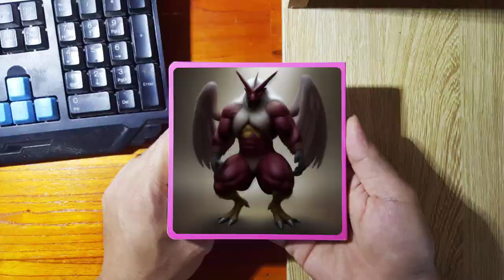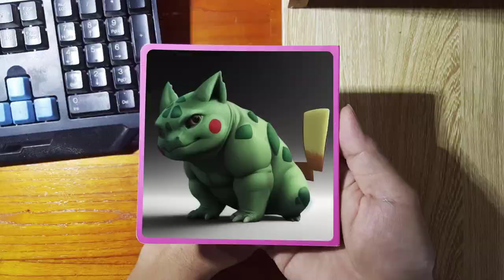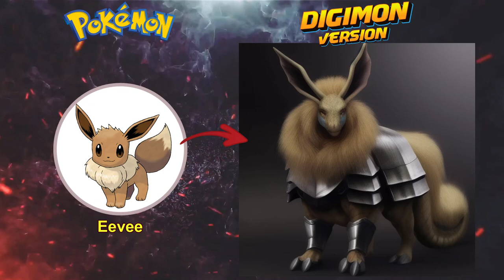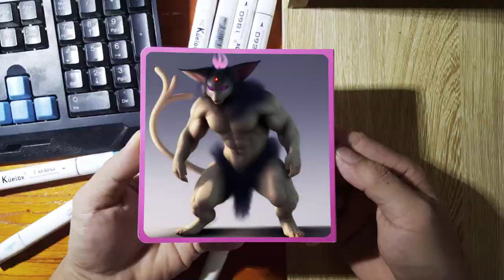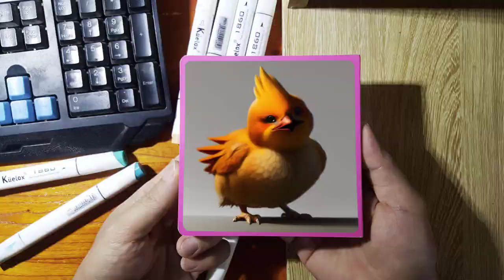How would Pokémon look with a Digimon style?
How different would a Pokémon's appearance be if it adopted a Digimon design?
0:00 What would a Pokémon character resemble if it were transformed into a Digimon?
9:41 From my workplace